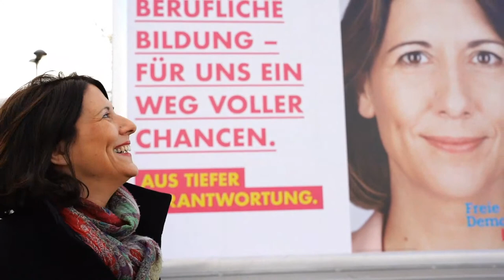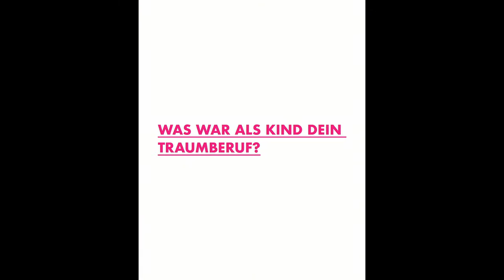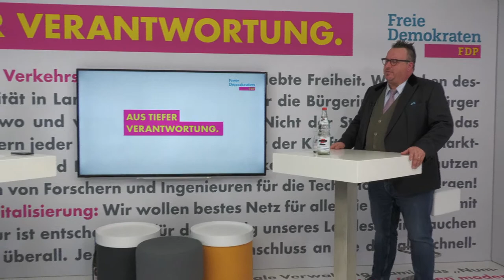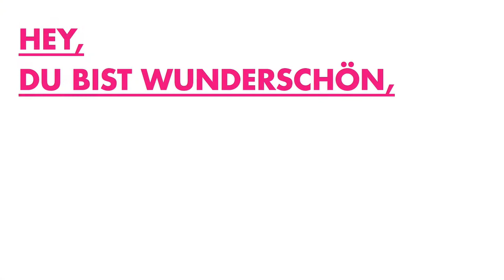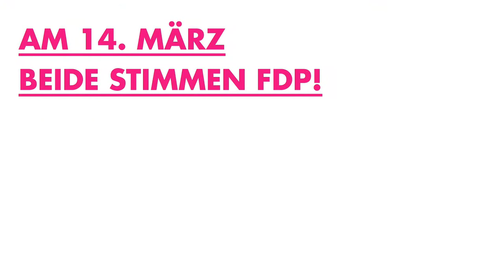Andy Becht zu Gast bei Daniela Schmitt